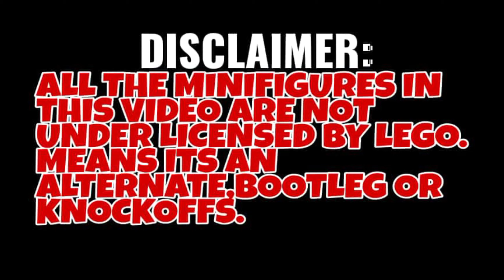LEGO BATMAN ARKHAM ASYLUM X.E SUIT ARMOR | LE06 | MINIFIGURES | LEGO UNOFFICIAL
Hi

video editor:kinemaster
VN editor
hyperlapse